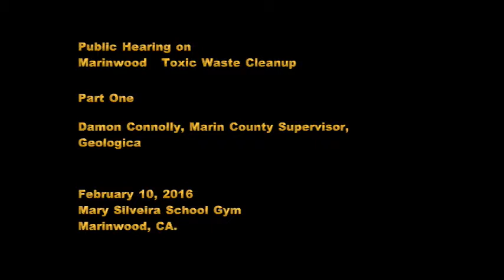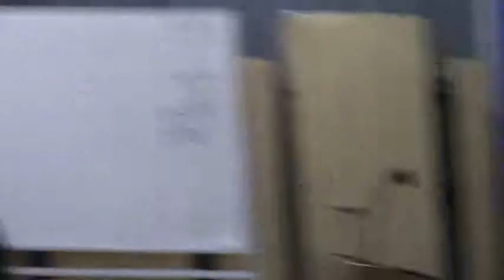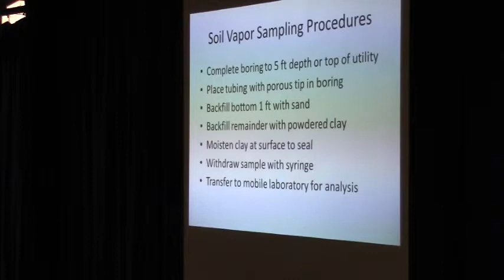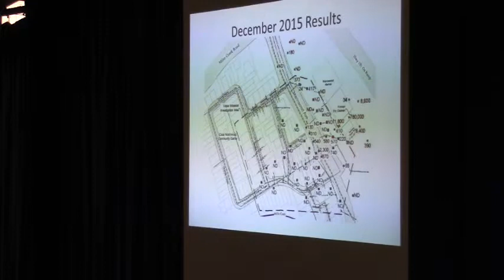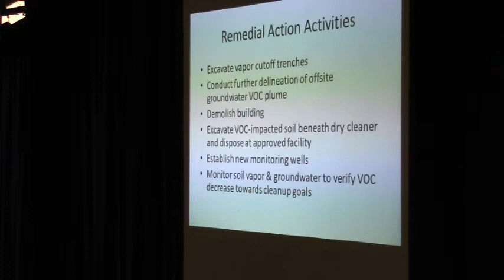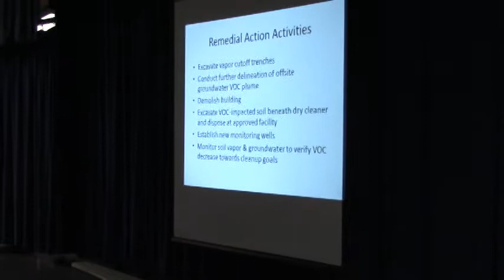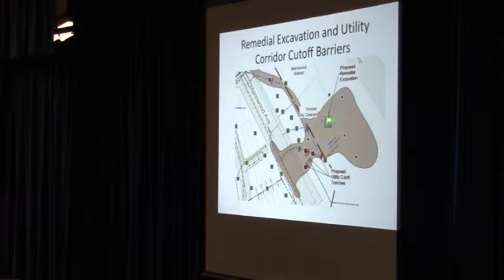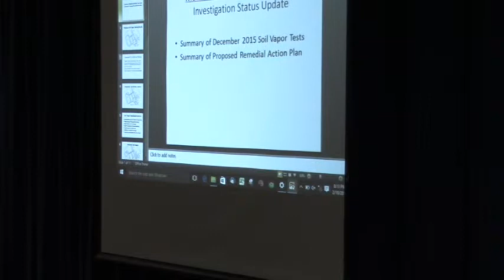Marinwood Plaza Clean Up Geologica Part1 2/10/2016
Part 1 of Marinwood Plaza Toxic Waste meeting on Feb 10, 2016